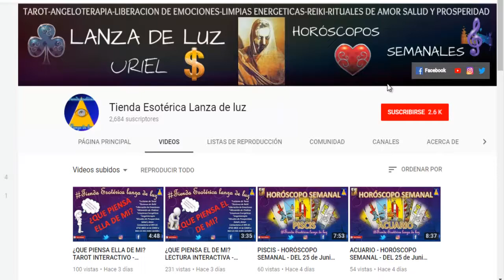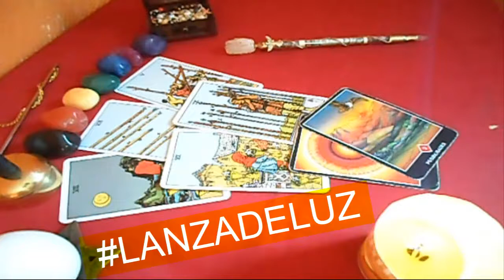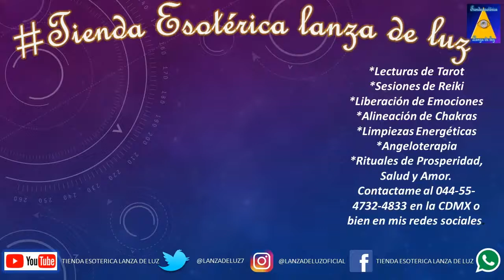PISCIS - HORÓSCOPO SEMANAL - DEL 2 AL 8 DE JULIO - URIEL- LANZA DE LUZ